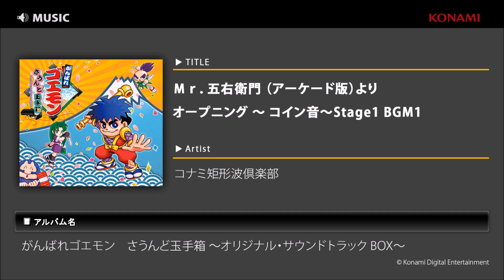Ｍｒ．五右衛門 （アーケード版） / オープニング ～ コイン音～Stage1 BGM1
発売30周年を迎えた、和風ゲームの金字塔『がんばれゴエモン』シリーズサウンドトラックスBOXが堂々登場！
数多くのタイトルの中から15タイトルをカバーし、なんとCD10枚組・初音源化大量の600曲以上収録という圧巻の大ボリューム！